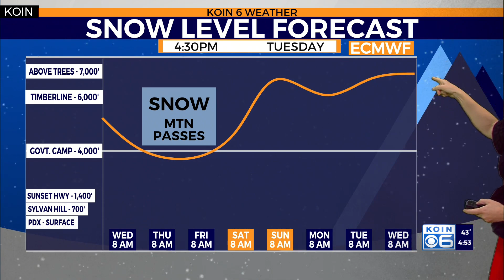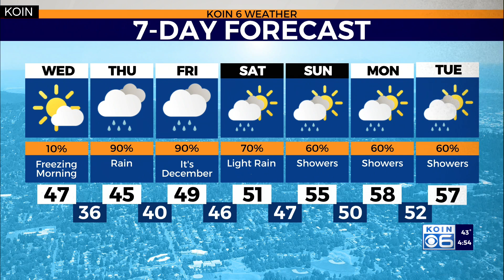Weather forecast: Clear skies through Wednesday. Rain arrives Thursday.